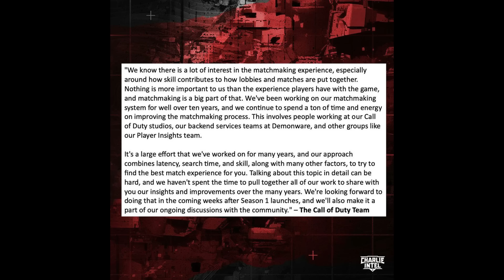Well, well, well…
📲 Install Raid now for Free on Mobile and PC and receive a special starter pack 🔥